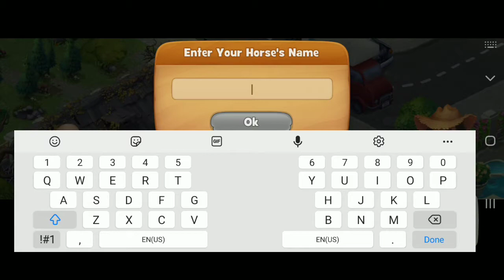Gardenscapes All Quest Part 34 ( Stable garden Day- 1 )